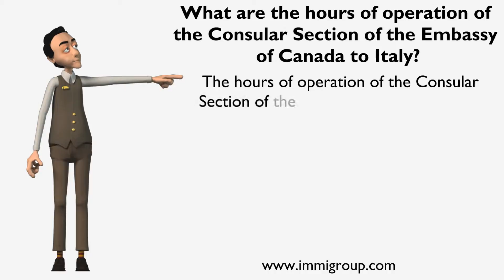What are the hours of operation of the Consular Section of the Embassy of Canada to Italy?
The hours of operation of the Consular Section of the Embassy of Canada to Italy are:
• 09:00 -- 12:00, Monday to Friday, for general services
• 09:00 -- 16:00, Monday to Friday, for emergency services